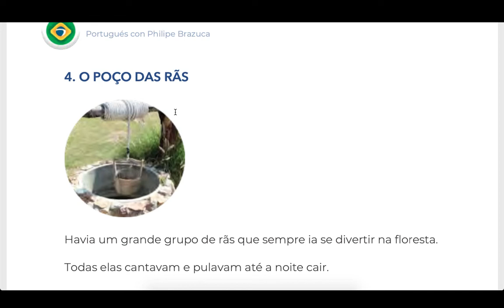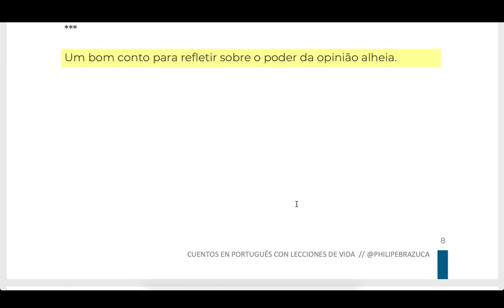4. O Poço das Rãs - Cuentos en Portugués con Lecciones de Vida - Lectura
(VIDEO + AUDIO + PDF) 4. O Poço das Rãs - Cuentos en Portugués con Lecciones de Vida - Lectura - Todos los cuentos en portugués están disponibles

O Poço das Rãs

Havia um grande grupo de rãs que sempre ia se divertir na floresta. Todas elas cantavam e pulavam até a noite cair. Elas riam bastante e nada as separava.

Um dia, em um de seus passeios habituais, elas foram conhecer uma floresta nova.

Estavam brincando quando três delas caíram em um poço profundo que ninguém havia notado.

As outras ficaram espantadas. Olharam para o fundo do poço e viram que era muito profundo. “Nós as perdemos”, disseram.

As três rãs caídas tentavam escalar as paredes do poço, mas era muito difícil. Elas mal avançavam um metro e caíam novamente.

As outras começaram a dizer que seus esforços eram inúteis. Como elas poderiam escalar uma parede tão alta? Era melhor que desistissem. Não havia nada a fazer.

Duas das rãs ouviram esses comentários e desistiram. Elas achavam que as outras estavam certas.

A terceira rã, por outro lado, continuou subindo e caindo, mas depois de algumas horas, conseguiu chegar à superfície.

As outras ficaram surpresas. Uma delas perguntou: “Como você conseguiu?” Mas a rã não respondeu; era surda.

Um bom conto para refletir sobre o poder da opinião alheia.*

★ Curso Gratis & VIP (seré tu profesor oficial)